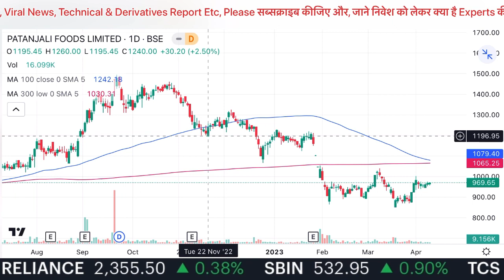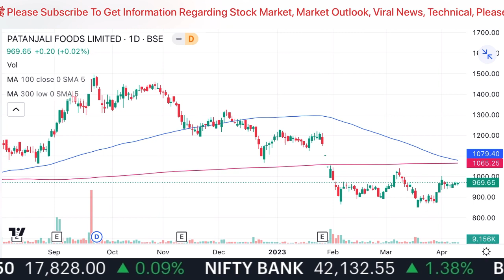Patanjali Foods Share Latest News | Patanjali Foods Share Latest News Today